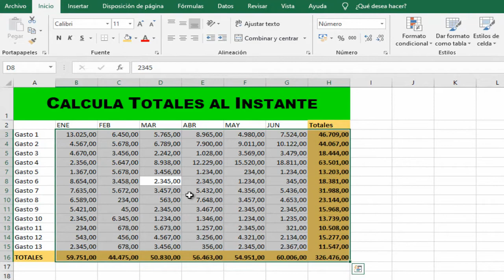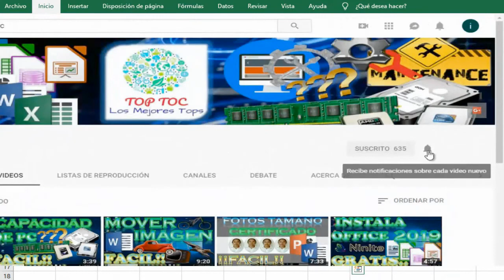SUMAR AL INSTANTE EN EXCEL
En este video les muestro como sumar al instante mediante las combinaciones de teclas Alt + Shift + 0  y así sumamos de manera inmediata los campos de Totales, es una manera practica de hacer un calculo inmediato, mediante el uso de combinación de teclas.